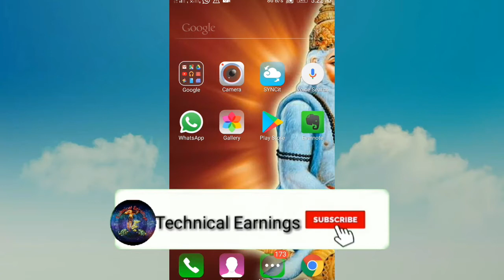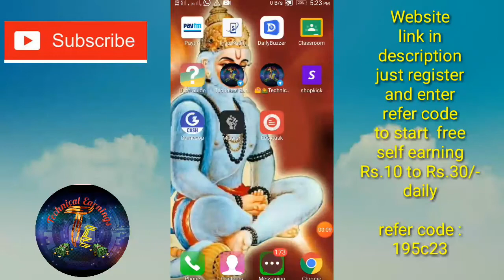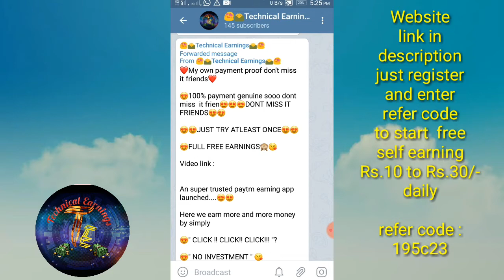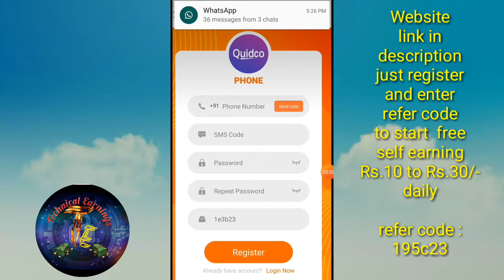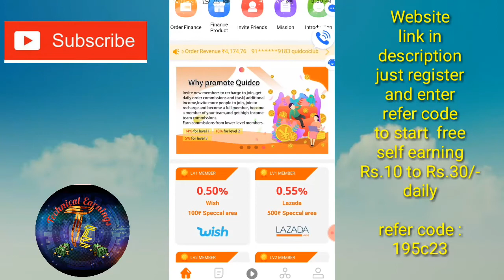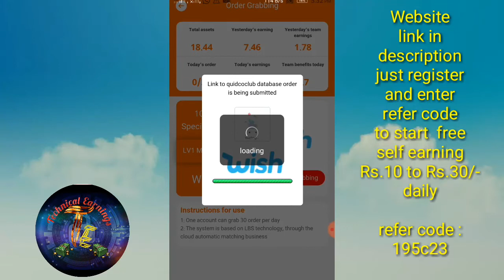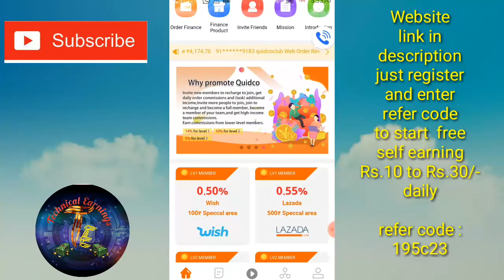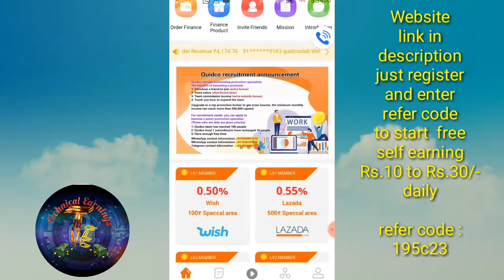"SUPER HIGHEST SELF EARNING APP LAUNCHED " | EARN RS.15 + 15 + 15/- daily by just " CLICK "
Hi friends !

This video is an trusted app,here we can earn money by click % SIGNUP and get RS.100/-

Note : Enter my refer code to get SIGNUP bonus

Refer code :  195c23

Refer code : 005SVK

Note : Enter my refer code to start free EARNING

Refer code : qsqvmt

Refer code : 95KZVC

Refer code : 85QN4G7O81

Refer code : SRSHOP1187

1688 video li

Refer code : ausyq7

Note : Enter my refer code to earn free money

Refer code : zqwvx2